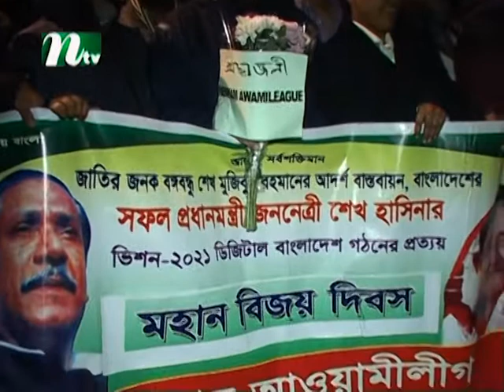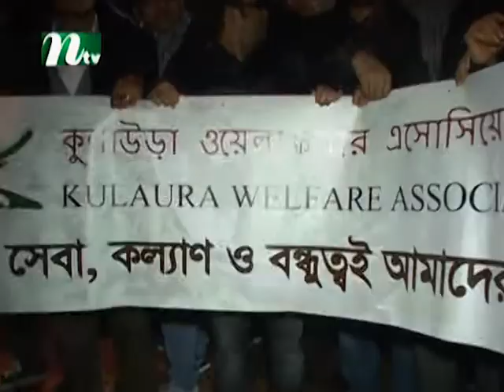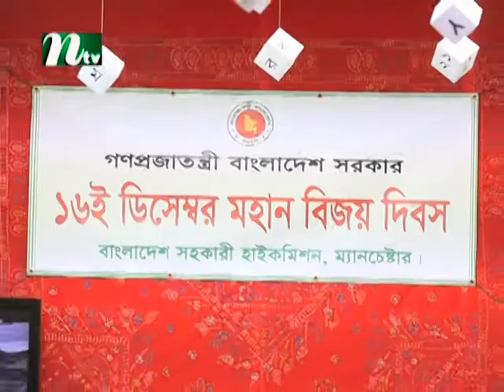Europer Shangbad With Sharmeen Alom S1 1612123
Ntv Local Community News From All Over The Europe.
Presented By Sharmeen Alom.